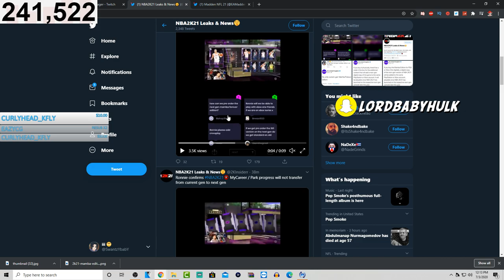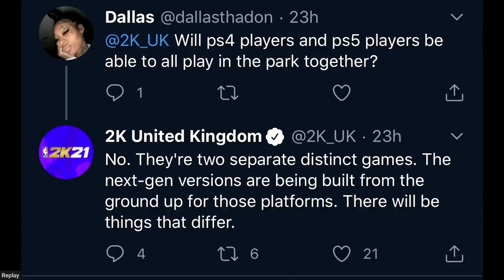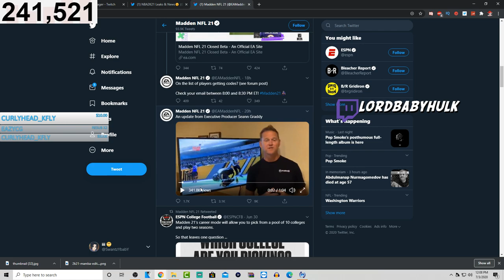NBA 2K21 ONE PARK CONFIRMED🤔 Real Reason WHY 2K21 MYCAREER & PARK PROGRESS WONT TRANSFER PS4 to PS5